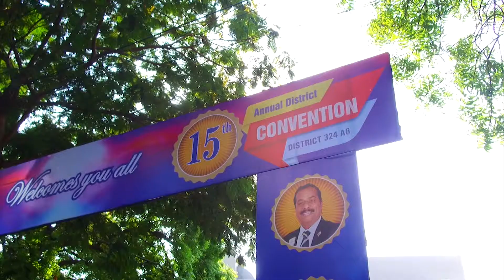Lions District 324 A6 District Convention 2019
The Special features of  Lions District 324 A6 District Convention 2019 was telecasted in Pudhu Yugam Tv Thagaval Ula Programme. Lions District Governor Lion R. Suresh conducted the conference in good manner.